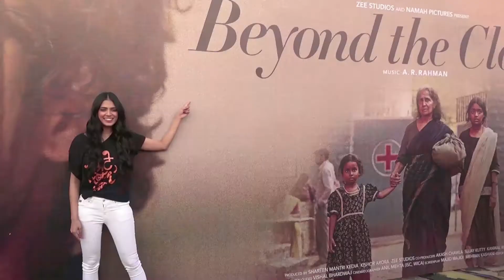BigWigs of Bollywood Says "A Star Has Arived" For Ishan Khatter